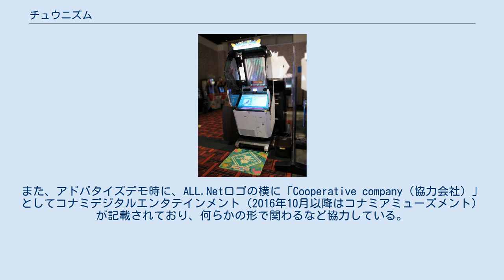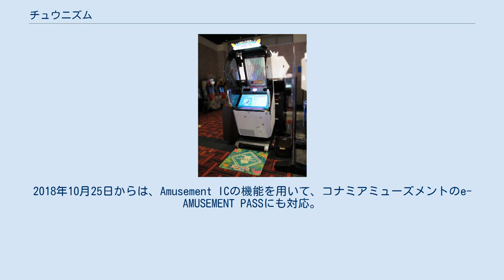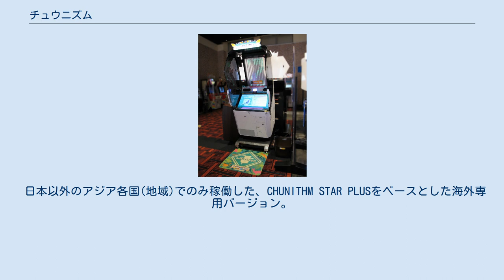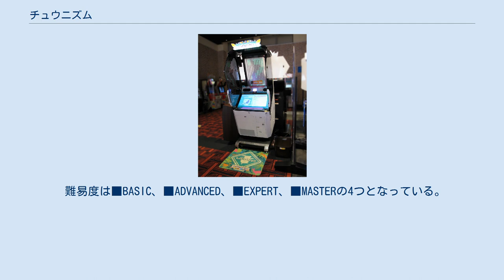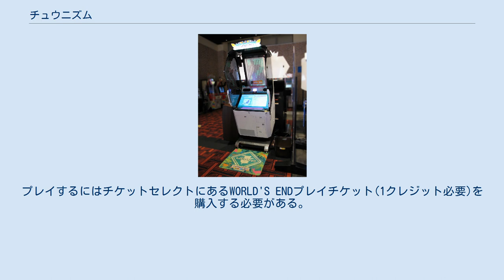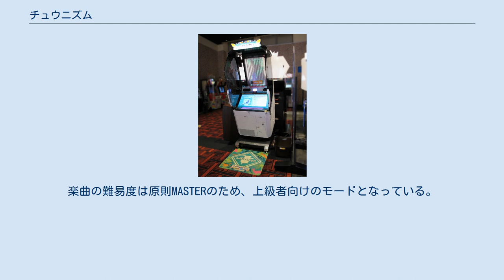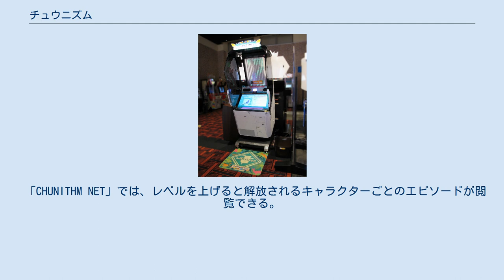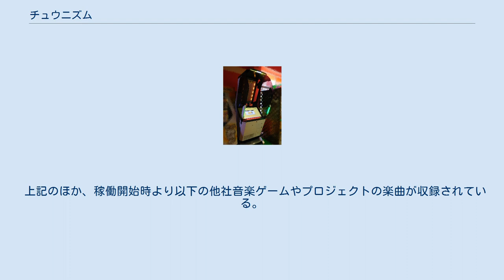チュウニズム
『チュウニズム』 (CHUNITHM)は、セガ・インタラクティブより発売され、2015年7月16日に稼動開始したアーケード音楽ゲーム。
キャッチコピーは「空間を切り裂く新感覚音ゲー」。
 筐体外観 専用の筐体を使用する音楽ゲーム。
タイトルロゴの下部に「Powered by team maimai」と書かれている通り、『maimai』シリーズのスタッフが開発を手掛けている。
また、アドバタイズデモ時に、ALL.Netロゴの横に「Cooperative company（協力会社）」としてコナミデジタルエンタテインメント（2016年10月以降はコナミアミューズメント）が記載されており、何らかの形で関わるなど協力している。
 ゲーム画面が表示される32インチの液晶ディスプレイの手前に、 表面弾性波方式のタッチパネル「グラウンドスライダー」が設置されており、画面奥から手前に流れてくる「ノーツ」に合わせてタッチする。
また、筐体の左右に設置されている空間センサー「エアーストリングス」によるスライダー上部空間の検知により、「手を振り上げる」「振り下ろす」という動きが加わっている。
 Aimeカード、バナパスポートに対応しており、プレイヤー名などを保存できる。
2018年10月25日からは、Amusement ICの機能を用いて、コナミアミューズメントのe-AMUSEMENT PASSにも対応。
なお、Amusement ICに対応する前のe-AMUSEMENT PASSには対応しない。
 店内マッチングにより最大で4人同時プレイが可能。
1店舗に5台以上筐体が設置されている場合、マッチングのグループ分けがされており、同じグループ筐体同士でないとマッチングすることはできない。
グループはデモ画面右側にアルファベットで表示されている(Aと表記されている筐体では同じくAと表記されている筐体同士でしかマッチングができない。
 なお、店舗によっては店内マッチングを無効にしている場合がある。
その場合、複数台筐体があってもマッチングすることはできない。
 また、2020年12月現在オンラインマッチングなどの機能は存在しておらずあくまでローカルマッチングのみである。
 『チュウニズム』の名前は「中二病」と「リズム」を合わせた造語だが、「チューニング」、「空中」といった色んな意味をかけている。
 約2週間ごとに木曜日に楽曲追加・イベントマップ開放などがある。
 『チュウニズム アマゾン』のアーケードゲーム筐体 2015年7月16日稼働開始。
 2016年2月4日稼働開始。
キャッチコピーは『世界の果てへ』。
 2016年8月25日稼働開始。
キャッチコピーは『あ、新しい音ゲーだ…』。
 2017年2月9日稼働開始。
キャッチコピーは『あ、これが真の音ゲーか…』。
 2017年8月24日稼働開始。
キャッチコピーは『大正義(オールジャスティス)新音ゲー』。
 2018年3月8日稼働開始。
キャッチコピーは『神のみぞ知る音ゲー』。
 2018年10月25日稼働開始。
キャッチコピーは『新音ゲーやろうぜ！』。
 2019年4月11日稼働開始。
キャッチコピーは『好きな音ゲーができました。
 2019年10月24日稼働開始。
キャッチコピーは『世界一ピュアな音ゲー』。
 下記はゲキチュウマイ-NET スタンダードコース加入者限定の機能 2020年7月16日稼働開始。
キャッチコピーは『忘れられない、愛(ピュア)と音ゲーがここにある』。
 2021年1月21日稼働開始。
キャッチコピーは『行こうぜ楽園(ゲーセン)　遊ぶぜ音ゲー』。
 CHUNITHM SUPER STAR 2020年11月26日稼働開始。
キャッチコピーは『オールジャスティス新音ゲー』。
 日本以外のアジア各国(地域)でのみ稼働した、CHUNITHM STAR PLUSをベースとした海外専用バージョン。
 ただしユーザーデータは併合されない。
 100円を投入しモニター上にあるカードリーダーにAimeカード（バナパスポートも可）をタッチする。
先にAimeカードを読み取ることも可能。
尚、Aimeカード、もしくはバナパスポートを所持していなくてもプレイは可だが、プレイデータは記録されない。
 プレイヤーデータがロードされた後、モード選択画面より、モー...